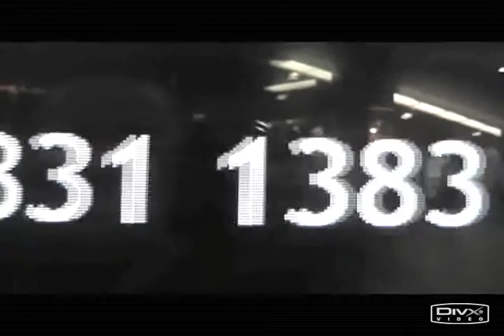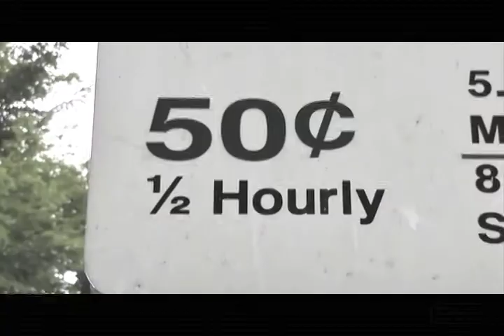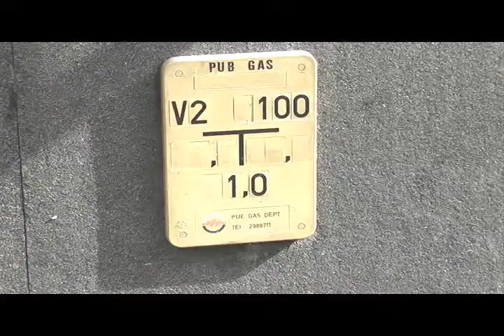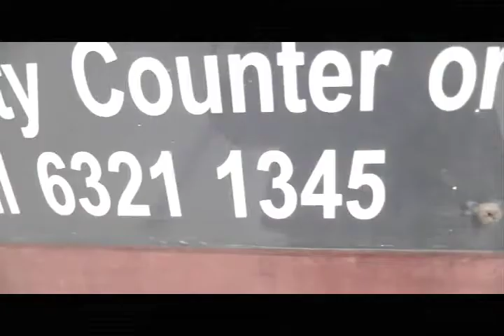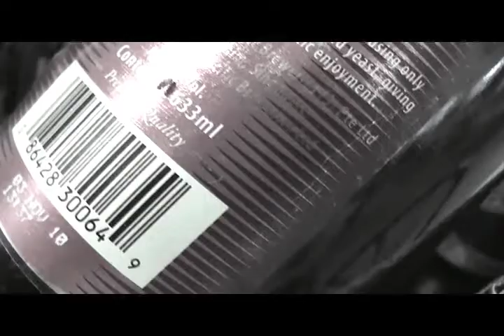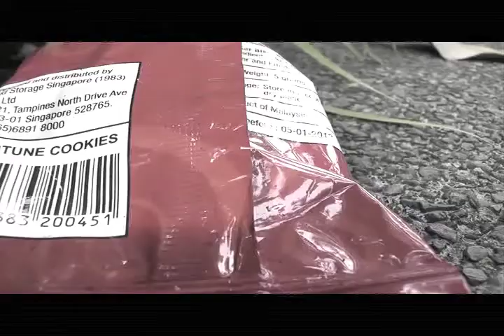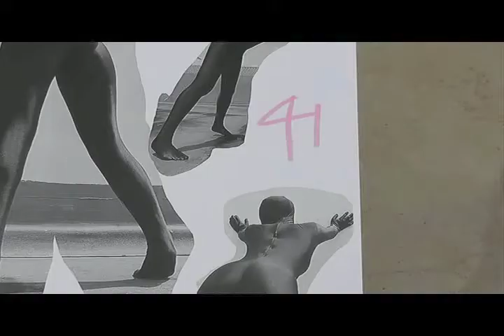1899983 (Zentai 35) 素数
Universe and Prime numbers
素数の神秘：リーマン予想・天才たちの闘い

This is Zentai Art Project Video